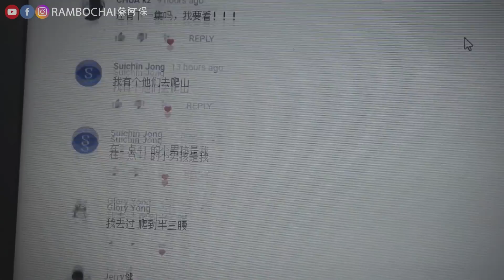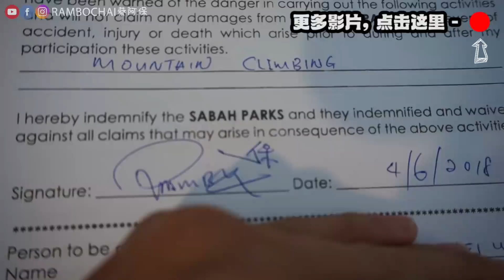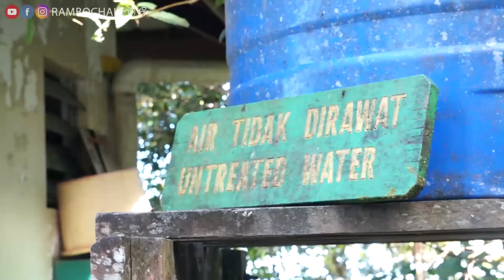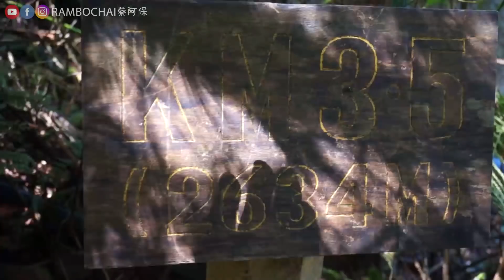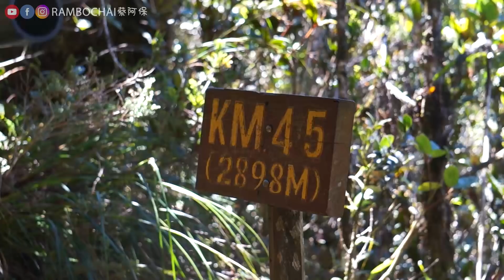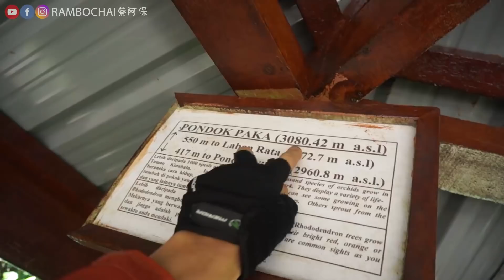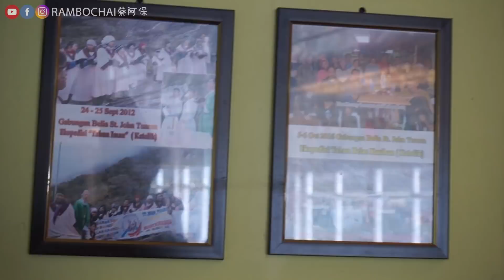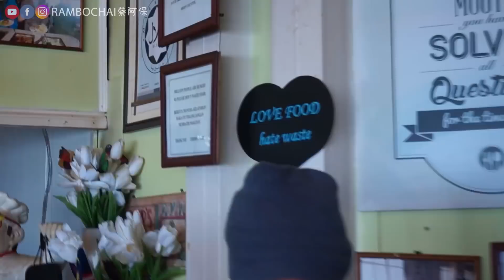【阿保旅游EP91】沙巴神山挑战体验 (全记录2/3) 12个人睡一个房间？！水好冷啊！登山者必看 KinaBalu Park - Laban Rata - Summit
挑战东南亚最高山峰, 这一集影片就出发爬山上到半山。同时也看看半山的休息站，婆罗洲之最 (下面還有東西看喔！)

沙巴登山挑战之旅 (全记录3完) 冒险挑战地震死了人的前山崩，两天一夜，结果~ KOTA KINABALU MOUNTAIN @ LABAN RATA - SUMMIT

沙巴神山挑战之旅 (全记录2) 12个人睡一个房间？！水好冷啊！登山者必看 KinaBalu Park - Laban Rata - Summit

沙巴神山挑战之旅 (全记录1) - 登山客必到景点！国家公园 / 住宿篇 MOUNT KINABALU KK PARK

住宿的地点名称就是：KK Park Resort
至于价钱的详情，可以透过这个网站获取：